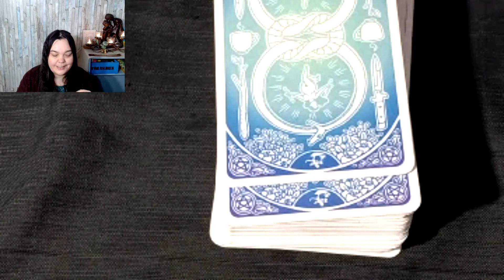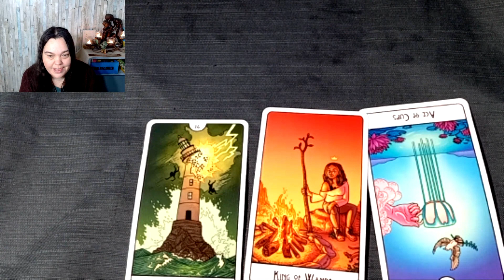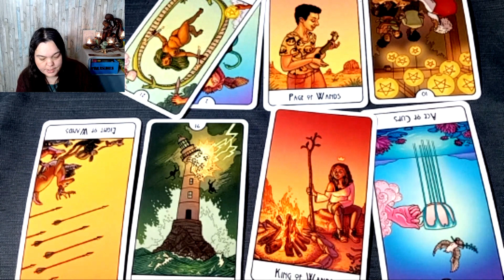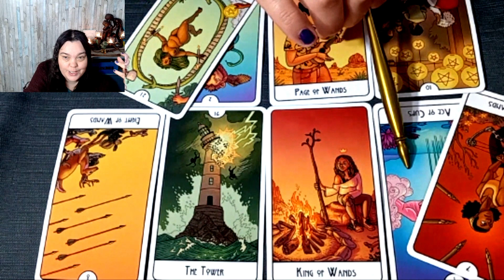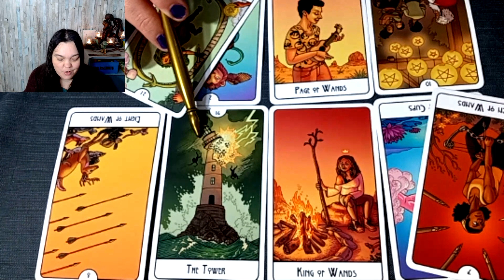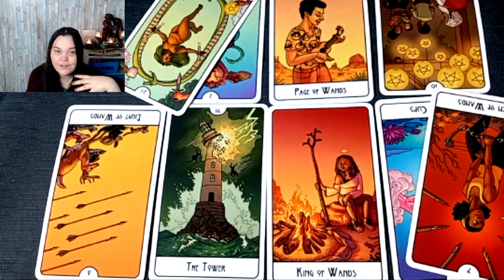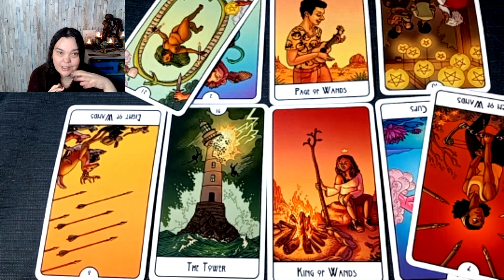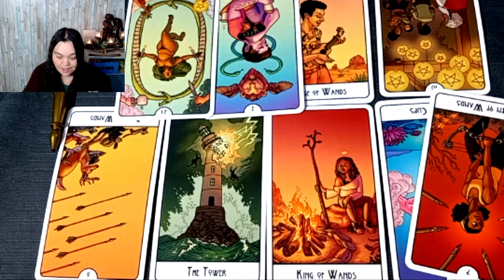LIBRA, FINANCIAL TAROT READING 18+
Good Evening, This is a Tarot Reading/Prediction For Your Current financial situation. ✨Tarot is about finding truths in our deep emotions that we dare not speak of... It'll be fun!?! I am a mystic spiritualist. I use tarot to connect with the spirits, spirit guides, Fae, and the universe and bring up profound emotional truths we dare not tell ourselves with love and humor.

💜If you would like to gift Tamsy💜🪄🔮
Tamsy's Amazon WishList
💕Gifts will be opened live with shout-out & a thank you private tarot reading given if desired!